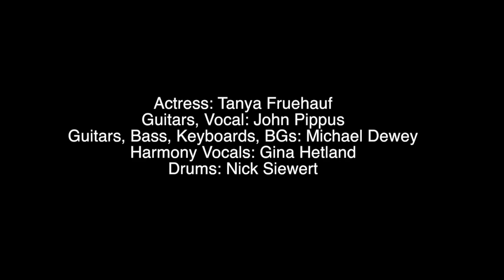Music Video "Weapons of Emotion" - John Pippus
Guitars & Performed by: John Pippus
Lead Actress: Tanya Fruehauf
Guitars, Bass, Keyboard sounds, BGs: Michael Dewey
Harmony Vocal: Gina Hetland
Drums: Nick Siewert